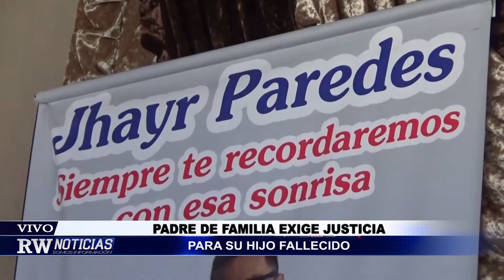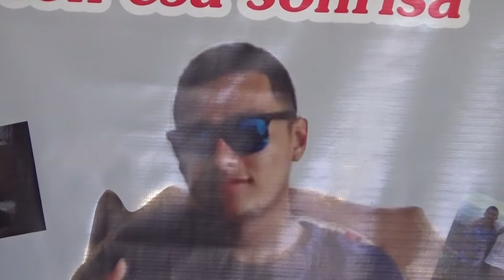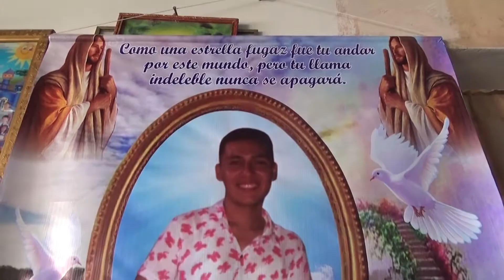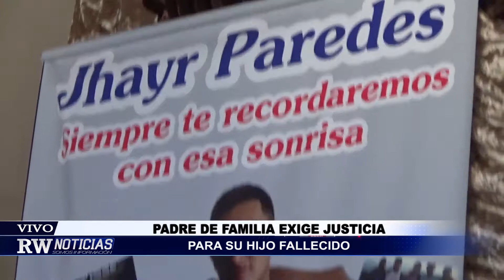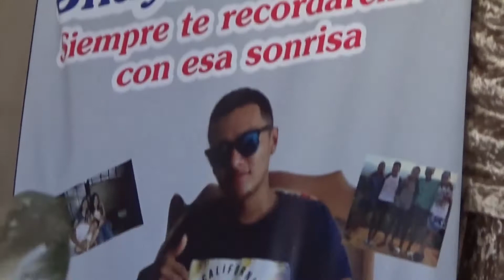1 FAMILI EXIGE JUSTICIA PARA HIJO MUERTO